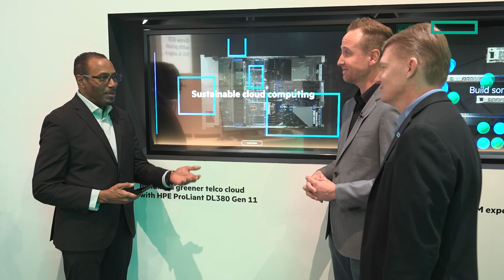How to build a greener telco cloud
Steve Dinkins, 5G wireless core segment manager at Intel, and Brad Schlagenhauf, director of sustainability marketing at Hewlett Packard Enterprise, discuss the efforts HPE is making to reduce its environmental footprint, the tools available to help telcos understand the power consumption across their networks, and strategies for addressing inefficient servers. They also elaborate on Intel’s approach to sustainability and how it contributes to reducing power consumption in telco networks.

Featuring:
- Brad Schlagenhauf, Director of Sustainability Marketing, Hewlett Packard Enterprise
- Steve Dinkins, 5G Wireless Core Segment Manager, Intel Corporation